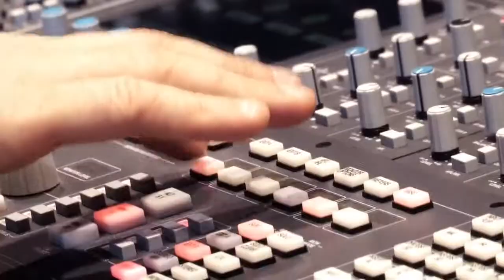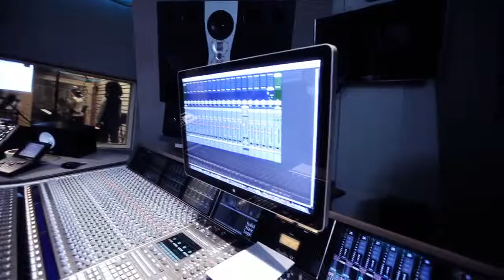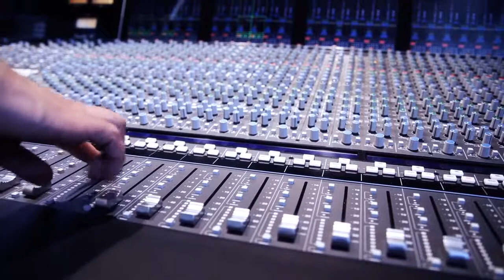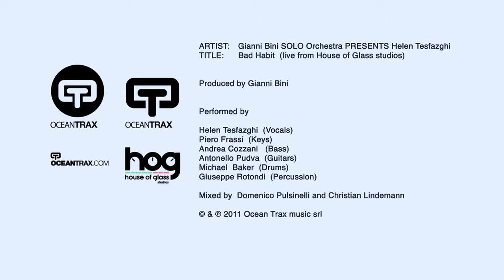Bad Habit Official Videoclip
Gianni Bini SOLO Orchestra PRESENTS Helen Tesfazghi, Bad Habit live from House of Glass studios.
Produced by Gianni Bini. 2011 Ocean Trax music srl.
Riprese e post produzione N.E.O. Project: Andrea Bernabini, Matteo Bevilacqua, Riccardo Deserti.
Performed by: Helen Tesfazghi (Vocals), Piero Frassi (Keys), Andrea Cozzani (Bass), Antonello Pudva (Guitars) Michael Baker (Drums), Giuseppe Rotondi (Percussion).
Mixed by Domenico Pulsinelli and Christian Lindermann.